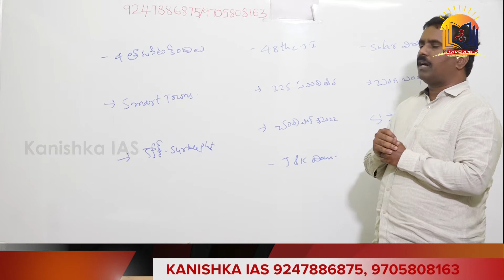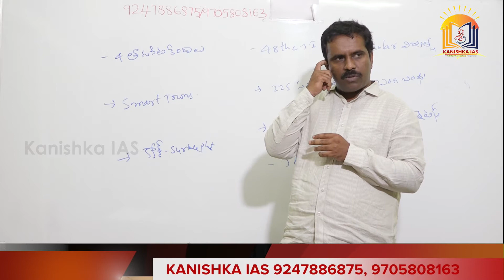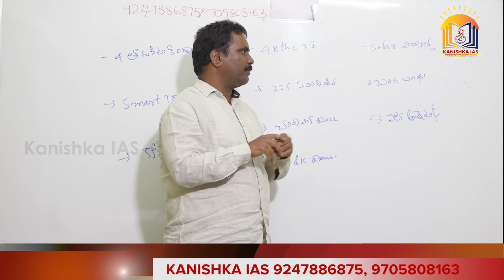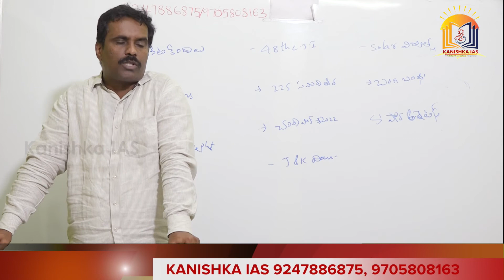Current Affairs 25th March, 2021